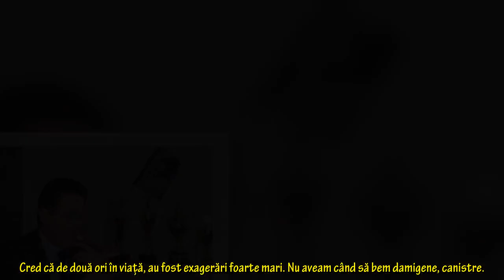Cornel Dinu, fără secrete la “40 de întrebări cu Denise Rifai”! Dezvăluiri despre fiul lui adoptat